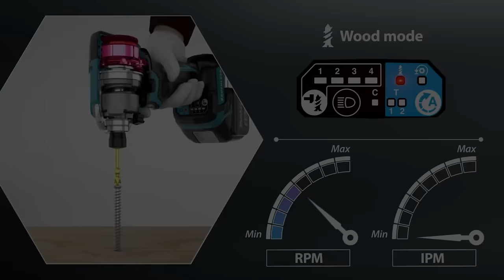이 드릴 하나면 안되는게없다?! 최고의 임팩트 드라이버는 다르다? Makita DTD173 깊이있는 리뷰#makita#dtd173#인공지능#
드디어 마끼다 신제품 DTD173모델이 국내에 정발이되었습니다,

정말 많은분들께서 기다리셨던제품이기도하고, 궁금해하셨을 제품이기도한데요,

직접제품을 받아서 사용해본결과~ 토크값만 뺀다면

현존 가장 완벽한 임팩드라이버가아닐까 라는 생각이들었습니다,

기존 170모델을시작으로~ 170번대 DTD170  DTD171 DTD172..모두다, 너무나도 완벽하게

제품들이 만들어져 나왔었는데,

그럼에도 이번에는 그간 유저들의 개선사항, 조금더 나아졌으면 좋겠다는 사항들을

모두다 반영하여, 정말 임팩드라이버로써의 역할을 가장 완벽하게

표현할수있는 제품이 탄생한거같았습니다,

거의 제로에가까운 와블링, 그림자가 생기지않는 링타입의 (LED12발),

사용시 조작버튼이 후면에 가있으면 좋겠다라는부분~ 후면조작패널장착,

임팩드라이버를 오래사용하신분들이 가장선호하는 가운데 무게중심,

그리고 마끼다만의 고유기능 퀵버튼까지,

마끼다 유저분들이라면~ 관심있게봐주셔도좋을꺼같고,

임팩드라이버 한번에 가장좋은등급을 구매하고싶다고 하시는분들께도

분명히 도움이 될만한 영상이 될거같습니다^^